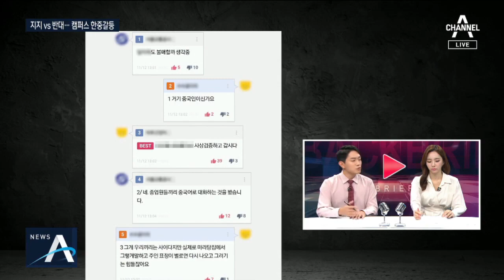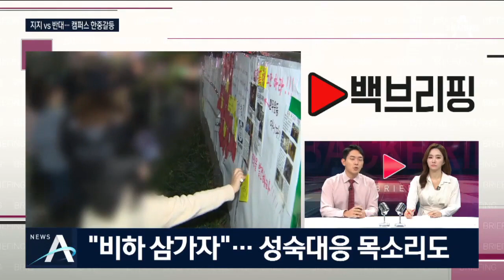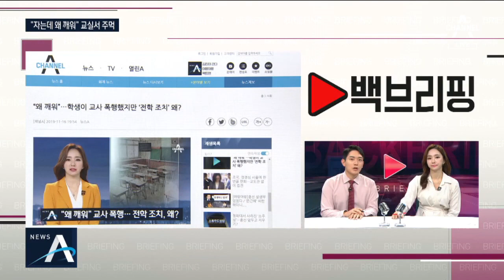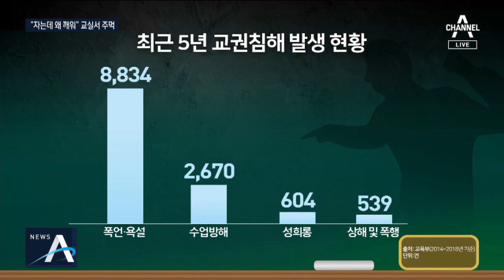[백브리핑]한국 학생 vs 중국 유학생…캠퍼스 ‘홍콩 갈등’ | 뉴스A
사건의 뒷 이야기를 들어보는 백브리핑 코너, 사공성근 기자 나왔습니다.

Q1. 최근 홍콩 시위 사태가 우리 대학가에서 한국 학생들과 중국 유학생들 대리전 양상으로 확산되고 있다고요?

네 홍콩 상황이 그만큼 심상치 않다는 겁니다.

지난 6월 시작된 홍콩 시위가 최근에는 전쟁 상태를 방불케 합니다.

한국 대학생들이 이런 홍콩의 민주화 시위를 지지하면서 중국 유학생들과 마찰이 전국에서 일어나고 있는 겁니다.

Q2. 어떤 식의 마찰인가요? 물리적인 출동도 있었나요?

전국의 대학가에 설치된 '레넌 벽'을 보시죠.

"홍콩 항쟁 지지한다" "폭력은 민주화가 아니다" 라는 등 홍콩 시위를 지지하는 글이 붙었습니다.

한국 학생들이 게시물을 설치하자 중국 유학생들이 반발하고 나선겁니다.

"홍콩은 영원히 중국의 땅" "한국 학생들의 머리에 문제가 있다" 등의 글을 붙이는 가 하면,

심지어 대자보를 훼손하기도 하는데요.

실제로 몸싸움이 일어나기도 했습니다.

Q3. 우리 학생들 반응은 어떻습니까?

일부 학생들은 "마라탕도 먹지 말자"고 말할 정도로 반중 감정이 격화되고 있습니다.

학교 근처에서 중국인이 운영하는 식당 정보를 공유하는가 하면, '원래 중국인이 싫다'라는 반응도 있습니다.

물론 물리적 충돌까지 벌어지면서 나타나는 양상인데, 그렇지만 감정적인 혐오로 이어져선 안 되겠죠.

Q4. 이렇게 '반중' 감정이 격화되고, 홍콩을 지지하게 되는 이유가 있을까요?

홍콩인들은 지금 시위를 80년대 우리 민주화 운동에 비유하며 한국인들의 지지를 호소하고 있습니다.

실제 시위 현장에서 '임을 위한 행진곡'이 울려 퍼지기도 했었고,

홍콩에는 80년대 민주화 운동을 그린 국내 영화들이 널리 알려지기도 했는데요.

영화 속 모습도 지금의 홍콩과 비슷합니다.

최근에는 중3 학생이 머리에 최루탄을 맞아 중태에 빠지는 등 더 격렬해지고 있습니다.

우리 젋은 세대들이 직접 겪진 않았지만, 남일 처럼 보이지 않는 것이죠.

오늘도 서울에서는 중국을 규탄하는 집회가 열렸습니다.

[서영인 / 대학생]
"남의 일이라고 생각하지 않고, 저희도 이제 민주화 운동을 한 경험이 있으니까. 경험과 역사를 살려서 홍콩 시민들에게 작은 힘이라도 되면…."

Q5. 우리 학생들 반응은 어떤가요?

 우리 학생들은 "과도한 비하는 삼가자. 성숙하게 대응하자"는 입장입니다.

중국 유학생들에게도 자중하고 교양있게 주장할 것을 부탁했는데요.

다만 지속적으로 게시물이 훼손되면 경찰에 수사를 요청할 것이라고 밝혔습니다.

Q6. 이번엔 대학이 아니라 중학교 교실 얘기를 한 번 해보죠. 대구의 한 중학교에서는 학생이 교사를 때려 논란입니다. 여교사가 수술을 받을 정도로 큰 사건이었죠?

네 어제 보도해드렸는데요.

대구의 중학교 2학년 교실에서 벌어진 일인데요, 수업 중에 엎드려 자는 남학생을 여교사가 깨우자, 이 남학생이 주먹을 휘두른 겁니다.

여교사는 얼굴 뼈가 함몰 돼 수술을 받기도 했습니다.

[학교 관계자]
"네. 많이 맞았어요 얼굴도 함몰되고 그랬지. (어떻게 주먹으로?) 네."

Q6. 자는데 깨웠다고 선생님을 폭행했다는 게 잘 이해가 되지 않는데요?

네 알고 보니 이 학생은 바로 분노조절장애가 있었습니다.

치유학교인 '위스쿨'도 다녀온 걸로 전해지는데요.

수사에 착수한 경찰관계자는 "가해자가 만 14세 미만이어서 법원 소년부에 넘겨질텐데, 정신병력으로 정상참작 될 가능성이 높다"고 말했습니다.

Q7. 결국 이 학생이 받은 징계는 전학 조치가 전부라고요?

수업 중에 교실에서 일어난 폭력사건이라 다른 교사들과 학생들의 정신적 충격도 상당한 것으로 전해집니다.

그럼에도 중학교는 의무교육이라서 징계 중 가장 강력한 조치가 전학인 겁니다.

이 마저도 지난달 17일에 교원지위법관련 법령이 새로 시행되고 나서 처음 적용됐습니다.

Q8. 사실 교권이 침해당하는 사건이 이번이 처음은 아니잖아요?

지난 2015년에는 학생들이 선생님을 빗자루로 때리고 침까지 뱉는 일이 있었습니다.

다른 학생들은 웃으며 이 영상을 찍고 있었고요.=

지난 5년간 교권침해 사건이 1만 5천건 이상 일어났습니다.

폭언과 욕설이 가장 많았고, 폭행과 성희롱도 적지 않았습니다.

학생이든, 교사든 학교폭력 피해자가 되는 경우는 없어져야 하겠죠.

취재·구성 : 사공성근 기자, 배준 작가
연출·편집 : 황진선PD, 이혜림PD
그래픽 : 김민수 디자이너, 성정우 디자이너

〈평일〉
08시 00분 라디오쇼 정치시그널 (유튜브 라이브)
08시 50분 김진의 돌직구 쇼
10시 20분 김진의 더라방 (유튜브 라이브)
12시 00분 뉴스A 라이브
15시 50분 강력한 4팀
17시 20분 뉴스TOP10
19시 00분 뉴스A

〈주말〉
12시 00분 토요랭킹쇼·뉴스A 라이브
17시 40분 뉴스TOP10
19시 00분 뉴스A